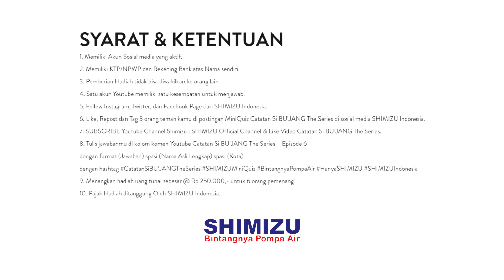Catatan Si BU'JANG The Series - Episode 6 Web Series Ramadhan [Shimizu Indonesia]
Kali ini, Ujang dan Budi dapat customer baru untuk memasang pompa air. Sembari nunggu Papi Budi bekerja, Mami Ningsih melakukan perawatan muka bareng sama Neng Sisi.

Kira - kira perawatan Mami Ningsih bakal bikin Papi Budi terkesima gak yaa? Yukk tonton keseruannya hingga akhir yaa!

Eittsss jangan lupa untuk menjawab pertanyaan di akhir videonya yaa! karena akan ada hadiah menarik menanti kamu loh! Total Hadiah Rp 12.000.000,- untuk Sahabat SHIMIZU semua! Akan ada uang tunai senilai Rp. 250.000 untuk 36 Orang Pemenang di Miniquiz setiap minggunya dan hadiah Grand Prize sebesar Rp. 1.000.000 untuk 3 orang pemenang di akhir periodenya!

Selamat Menyaksikan Sahabat Shimizu!

Jika ingin Informasi lebih lanjut dan tanya-tanya mengenai produk Shimizu, kamu bisa menghubungi Admin Shimizu di :

Pembelian dapat dilakukan di toko-toko terdekat di kota kamu. Jika ingin membelinya secara online, kamu bisa mengunjungi dan membelinya pada Official Store Shimizu di: